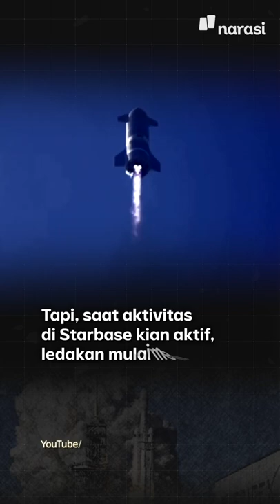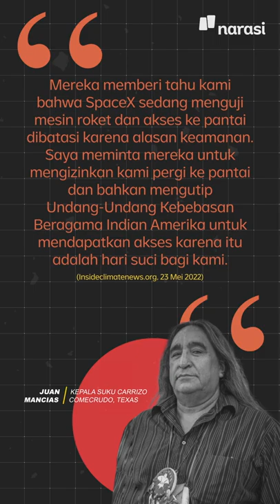Ambisi Baru Elon Musk dan SpaceX Mengancam Satwa dan Lingkungan | Narasi Daily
Buat kemajuan teknologi, sih, cuma kalo sampe mengancam lingkungan dan satwa gimana dong?

| Narasi Daily

(Narasi)